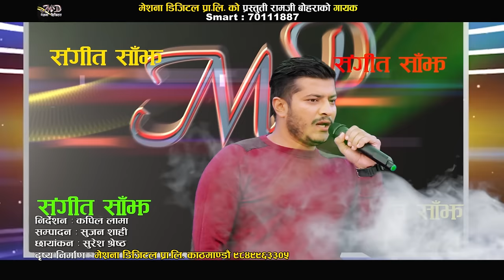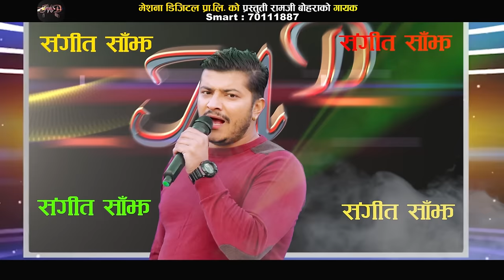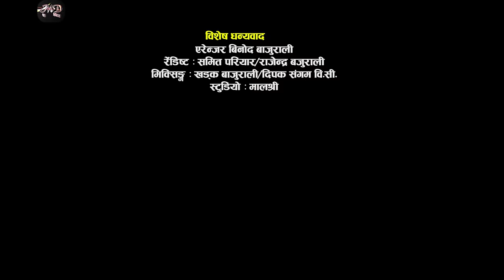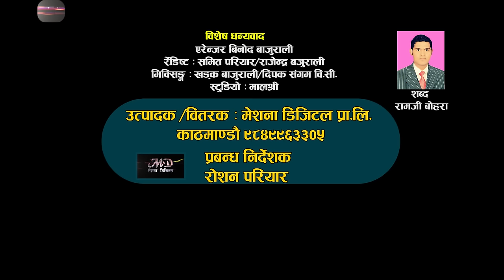New Nepali Lok Dohori | Gayak - Devi Gharti & Ganesh Adhikari | Ft.Mahendra Gautam & Asha Khadka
New Nepali Folk Video Song 2017/2073 "Gayak " by Devi Gharti & Ganesh Adhikari only on Music Nepal official YouTube channel.

Right for this video is provided by Meshana Digital Music Pvt.Ltd.

Gayak
Singer – Devi Gharti & Ganesh Adhikari
Lyrics – Ramji Bohora
Artist – Mahendra Gautam & Asha Khadka